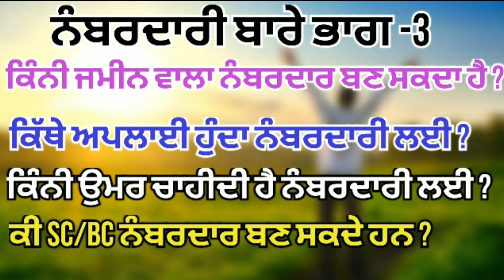ਨੰਬਰਦਾਰੀ ਬਾਰੇ ਜਾਣੋ ਸਾਰਾ ਕਝ numberdaari bare jano sara kuj part -3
ਨੰਬਰਦਾਰੀ ਬਾਰੇ ਜਾਣੋ ਸਾਰਾ ਕਝ